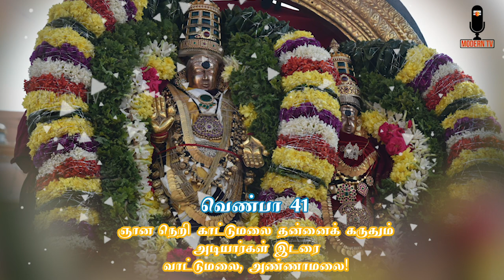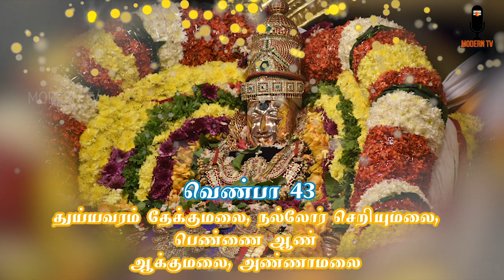Annamalai Venba | அண்ணாமலை வெண்பா | Part-09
P 09#அண்ணாமலையார்​குருநமசிவாயர்​​வெண்பா​​சோலார்சாய்​​Modern​TV​solarsai​​Annamalaiyar​​deepam

பாடியவர் - சோலார் சாய்
பாடல் வரிகள் - குரு நமச்சிவாயர்
இசை அமைப்பாளர் - நாம்
ஆல்பம் - அண்ணாமலை வெண்பா
இசை வெளியீடு - மார்டன் தொலை காட்சி

Singer- Solar Sai
Lyrics- Guru Namachivayar
Album- Annamalai Venba
Music Composer-Naam
Published -  Modern T V
நாயன்மார் வரலாறு